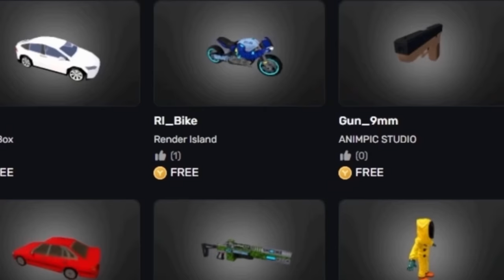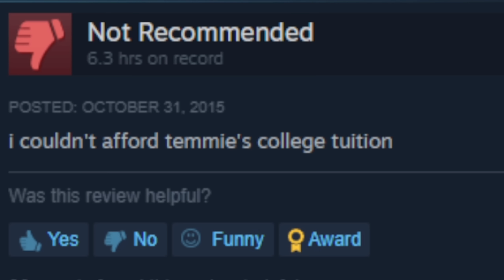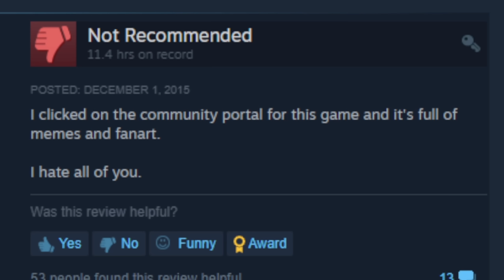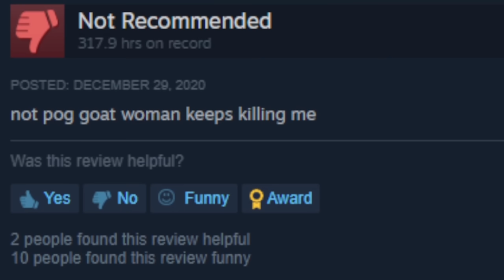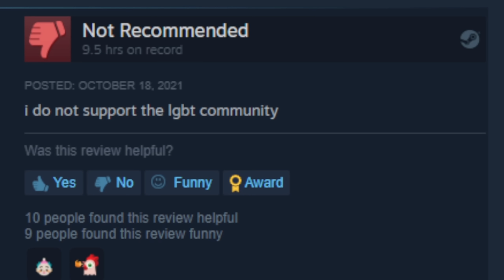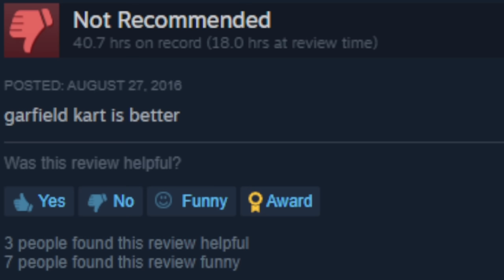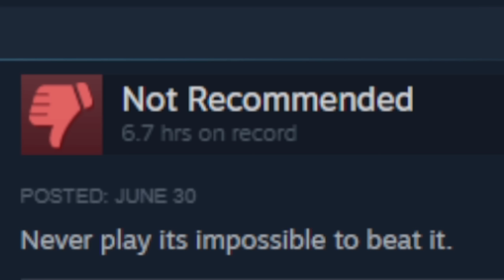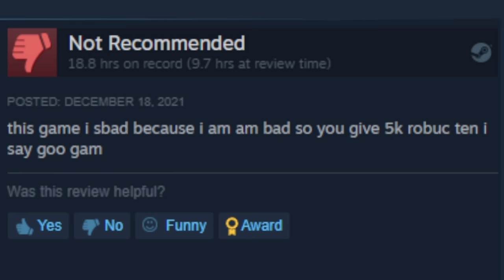Undertale Negative Reviews are hilarious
Today I read Undertale Negative Steam Reviews so you don't have to and they are hilarious.

With Deltarune Chapter 2 just releasing it's time we go back to Undertale and read the negative reviews for the game via steam. Steam negative reviews are always funny to look at. Especially for Undertale as none for Deltarune exist yet likely because of Deltarune Chapter 3 not released.

TIMESTAMPS:
0:00 Intro
1:23 Round One
4:20 Round Two
5:47 FAST ROUND

Undertale is a game made by Toby Fox. It is similar to Deltarune which is also made by TobyFox. Today I read Steam Reviews of Undertale. So we see mention of characters such as Sans Papyrus Alphys Flowey Undyne and Toriel. But none of Asgore or W.D Gaster or the Gaster Followers or Chara. This isn't Deltarune Chapter 2 so no mention of Kris Susie Noelle Ralsei Queen or Spamton or Spamton NEO. This also briefly mentions Undertale Genocide which is like Deltarune Snowgrave but without Kris and Noelle. This is reading off Steam Reviews so we don't actually battle Sans so we won't hear Megalovania or big shot. However I did use the Undertale OST and Deltarune Soundtrack in this video.